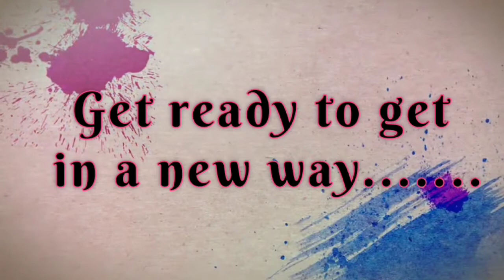Indigenous Education System | Ancient Education System in India | Indian Education System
Indigenous or ancient education system in India was running  before Lord Maculay introduced education system in 1835 that we are using now. We got various evidences about old traditional system though real structure that we can see in present India, this shows the efficiency and adaptability of old age education system which  not only taught them the theoretical knowledge but also how to apply it in real life..

 भारत में स्वदेशी या प्राचीन शिक्षा प्रणाली 1835 में लॉर्ड मैक्युले द्वारा शिक्षा प्रणाली शुरू करने से पहले चल रही थी, जिसका हम अब उपयोग कर रहे हैं। हमें पुरानी पारंपरिक प्रणाली के बारे में विभिन्न प्रमाण मिले हैं, हालांकि वास्तविक संरचना जिसे हम वर्तमान भारत में देख सकते हैं, यह बुढ़ापे की शिक्षा प्रणाली की दक्षता और अनुकूलन क्षमता को दर्शाता है जिसने न केवल उन्हें सैद्धांतिक ज्ञान सिखाया बल्कि वास्तविक जीवन में इसे कैसे लागू किया जाए ..

Must watch , this videos 👇👇

जरूर देखे, ये वीडियो 👇👇

Save life
जीवन बचाएं 👇👇